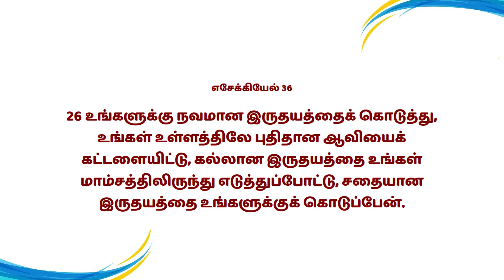Mahimai Neram | 30-08 -2022 | Mrs. Ulthal